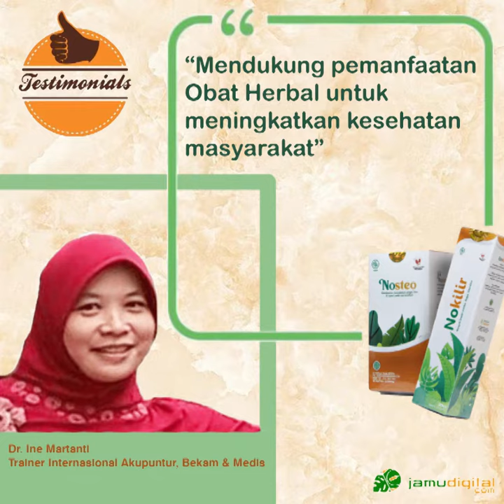Testimoni NOSTEO & NOKILIR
Video Testimoni NOSTEO & NOKILIR Oleh beberapa tokoh dan konsumen
MITRA PEMASARAN NOSTEO & NOKILIR
Distributor Nasional:
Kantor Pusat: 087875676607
JABODETABEK
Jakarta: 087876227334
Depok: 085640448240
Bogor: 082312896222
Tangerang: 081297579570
JAWA TENGAH & DIY
Rumah Sakit Karima Utama Surakarta: (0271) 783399
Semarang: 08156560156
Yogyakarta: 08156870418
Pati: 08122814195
JAWA TIMUR
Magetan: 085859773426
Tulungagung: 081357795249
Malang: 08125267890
JAWA BARAT
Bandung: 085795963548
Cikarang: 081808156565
SULAWESI BARAT
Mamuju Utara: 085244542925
APOTEK DEPOK
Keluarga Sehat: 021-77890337